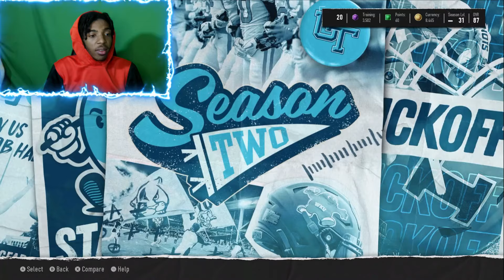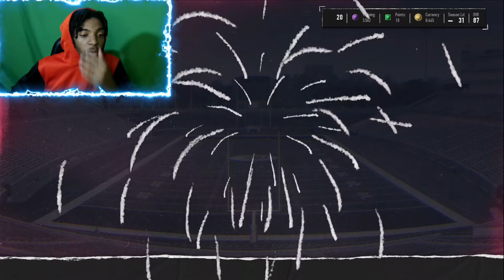WE WENT ON A HUGE SHOPPING SPREE IN COLLEGE FOOTBALL ULTIMATE TEAM!!!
OUR FIRST PACK “N” PLAY WE DROPPED HELLA BREAD TO IMPROVE THIS TEAM DURNING THE COLLEGE FOOTBALL25 BLACK FRIDAYS SALES AND MADE A HUGE COMEBACK!!!